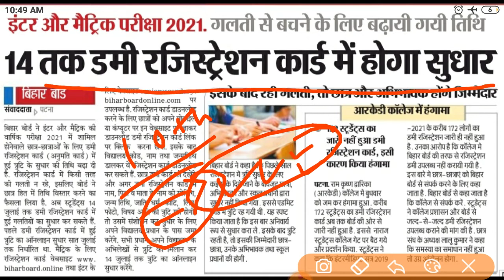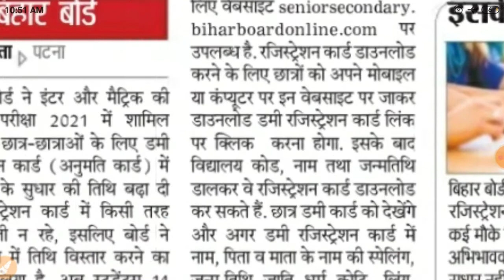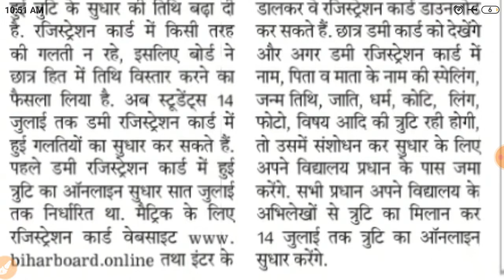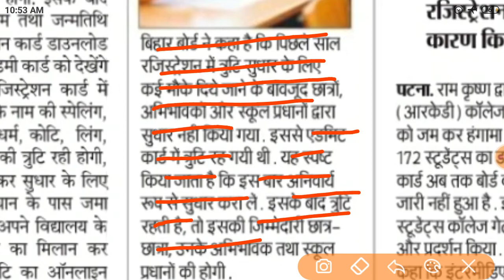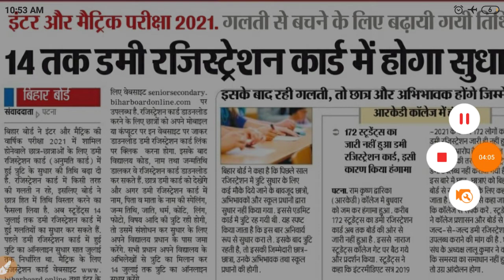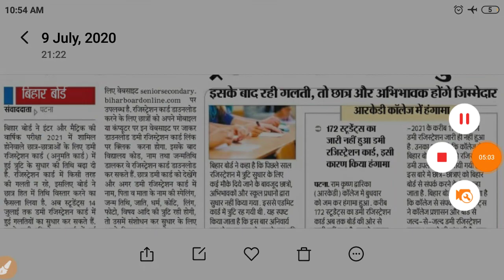Bihar Board Exam 2021|| Maitric Inter Dummy Registration Card Sudhar online 2020||10th 12th Dummy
Bihar Board Dummy' Registration Card Sudhar online 2020
maitric Dummy Registration Card 2020